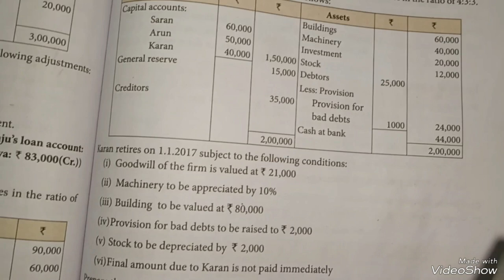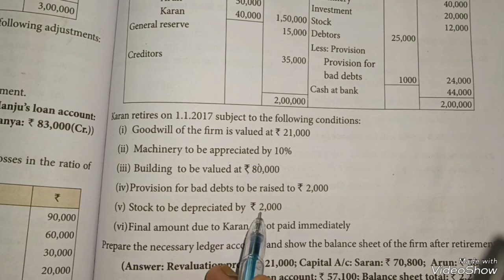12th Accountancy chapter 6 Retirement and death of a partner sum no 18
12th Accountancy chapter 6 Retirement and death of a partner sum no 18
When a partner retriess from  the partnership firm ,the  assets  and  liabilities are
revaluted as the current value may differ from the book value. The assets and
liabilities are shown at their revised values in the books and in the balance sheet which is prepared immediately after the retirement of a partner
The assets and liabilities are shown at their original value and not at the revised values in the books and in the balance sheet which is prepared immediately after the retirement of a partner
The amount due to the retiring partner from the partnership firm is the balance of his capital account after making adjustments for goodwill, accumulated profits and losses,profit or loss on revelation remuneration due etc
The settlement is to be done in the manner prescribed in the partnership deed (1)Paying the entire amount due immediately in cash
(2) Transfer the entire amount due, to the loan account of the partner
(3) Paying part of the amount immediately in cash and transferring the balance to the loan account of the partner
To prepare balannce sheet
12th Accountancy chapter 6 Retirement and death of a partner